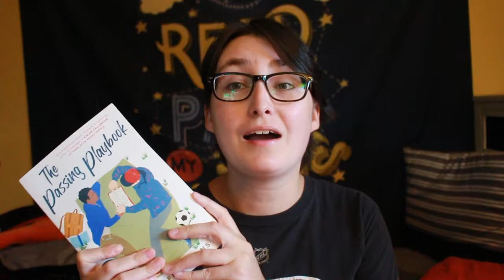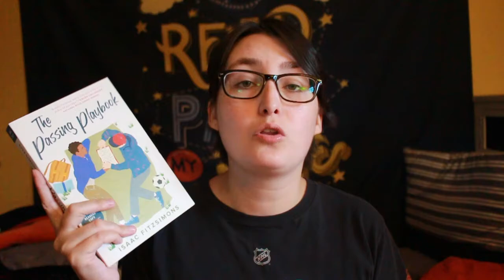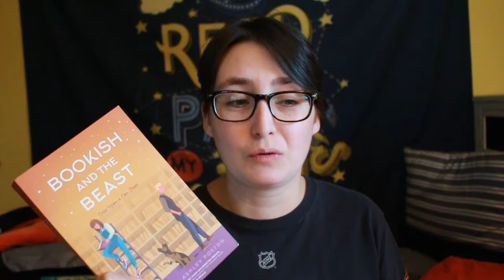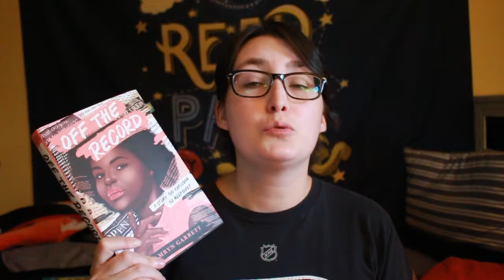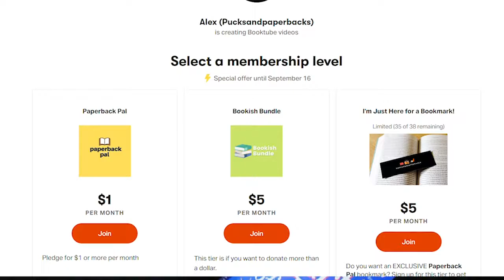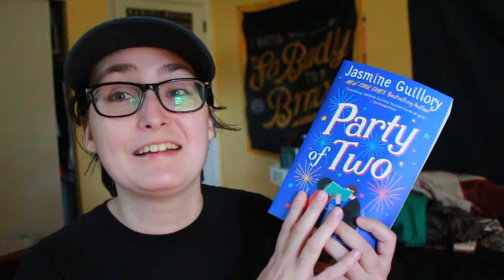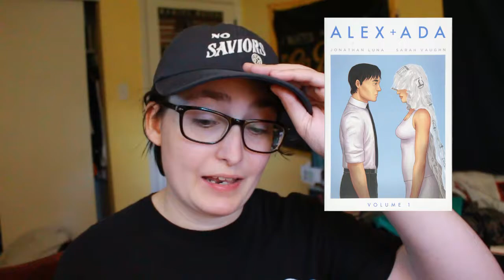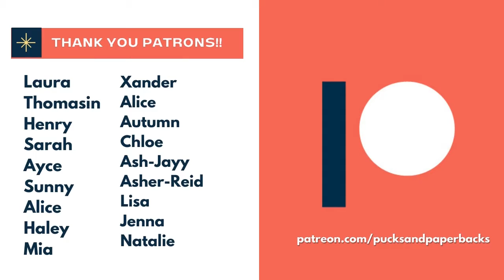Best Books of 2021 (So Far) & unseen footage 👀[CC]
Best Books of the Year So Far 2021 - Sharing the top 10+ best books I've read so far this year including Young Adult contemporary books, LGBTQ+ graphic novels, middle grade, and YA books. Stay until the end of the video for unseen footage of my TBR Check-In video I never posted!

What is the best book you've read so far in 2021?

CHAPTERS
00:00 Intro 1:46
1:47 The Books 14:00
14:01 Unseen Footage! 16:08
16:09 Outro 16:46

THE BOOKS
The Passing Playbook by Isaac Fitzsimons
Yes, No, Maybe So by Becky Albertalli, Aisha Saeed
Bookish and the Best by Ashley Poston
The Henna Wars by  Adiba Jaigirdar
Me, My Dad and the End of the Rainbow by Benjamin Dean
Invisible by Michele Lent Hirsch
He Who Dreams by Melanie Florence
The Magic Fish by Trung Le Nguyen
A Map to the Sun by Sloane Leong
Alex and Ada by Jonathan Luna, Sarah Vaughn
Party of Two by Jasmine Guillory

Captions are thanks to Rev! I highly recommend them. Their caption delivery was just a couple of hours.

Hi! My name is Alex, I'm a transmasculine Booktuber & my pronouns ARE he/him/his.